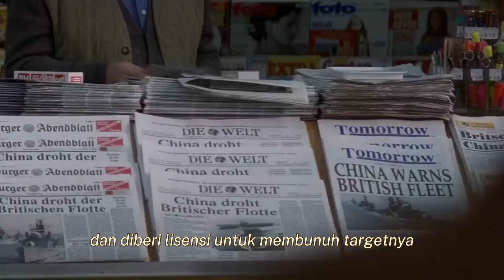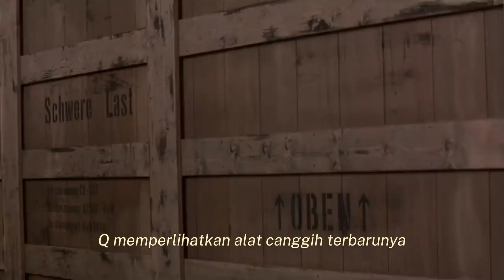Ketika seorang ilmuan kalah mahir dari intelejen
Ketika seorang ilmuan kalah mahir dari intelejen @Iin7501